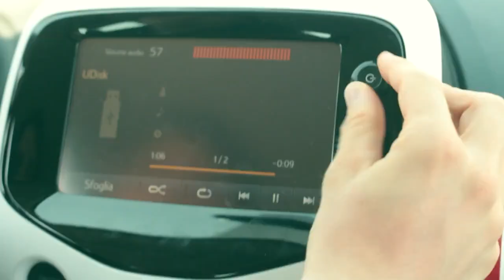Ciao, sono un ragazzo qualunque di nome Francesco